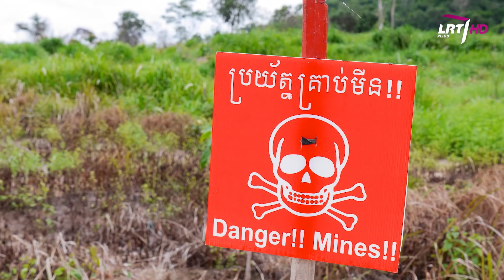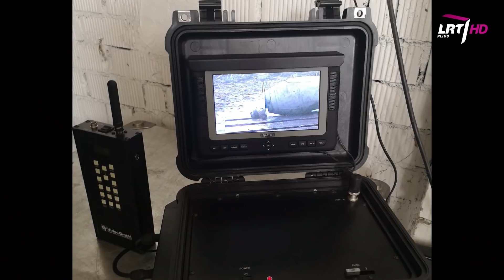Mokslo sriuba: apie išminavimą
Ar jau nusprendėte, kam skirsite 1.2% pajamų mokesčio? Skirkite juos mums ir taip prisidėkite prie „Mokslo sriubos“ kūrimo!

TV laida „Mokslo sriuba“ - tai ne pelno siekianti jaunų žmonių iniciatyva populiarinti mokslą visuomenėje. Žiūrėkite sekmadieniais 14:05 per LRT Plius. Laida kuriama bendradarbiaujant su Baltijos pažangių technologijų institutu. Daugiau info

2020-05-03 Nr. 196